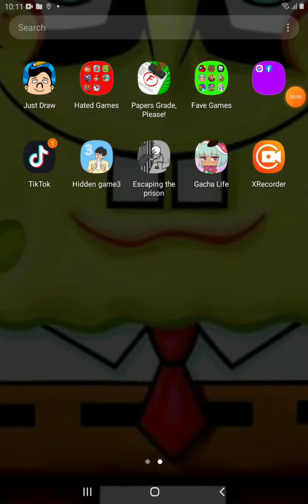me playing boxing league pt3